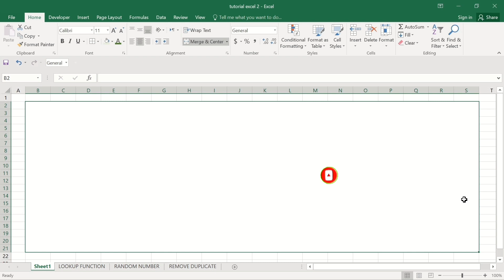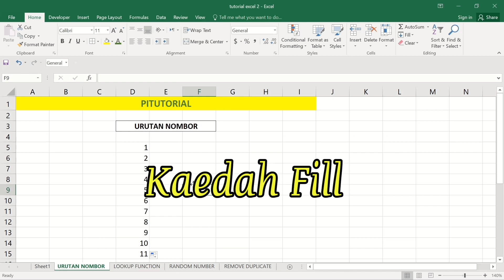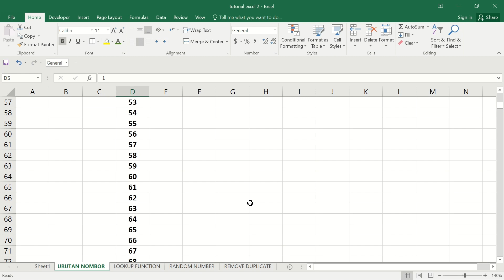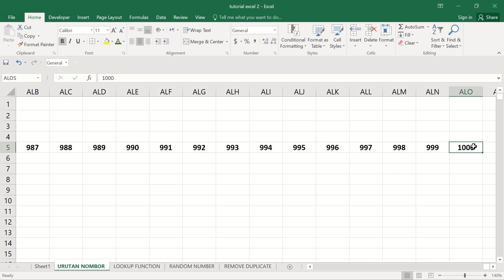Cara Buat Urutan Nombor Di Excel Dalam Masa 3 SAAT SAHAJA